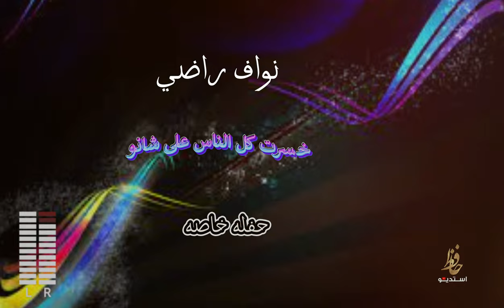نواف راضي خسرت كل الناس